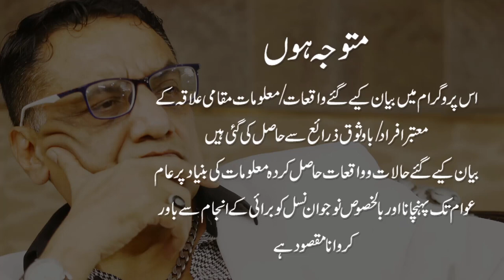Main or Mera Chota Bhai Sarfraz Ali. Mera Ghar meri Yaddasht hai.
Main or mera Chhota Bhai Sarfraz Ali. Mera Ghar or meri Yaddasht hai.